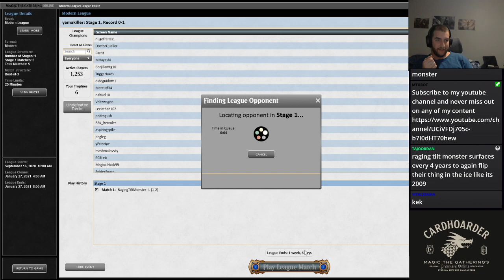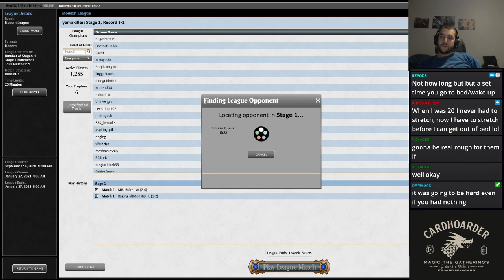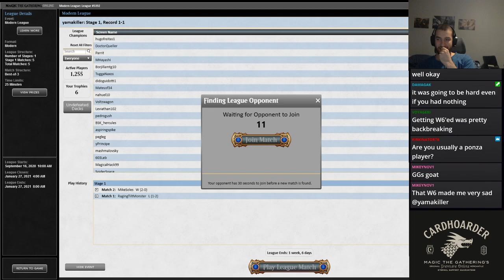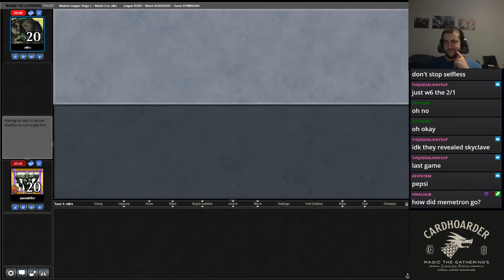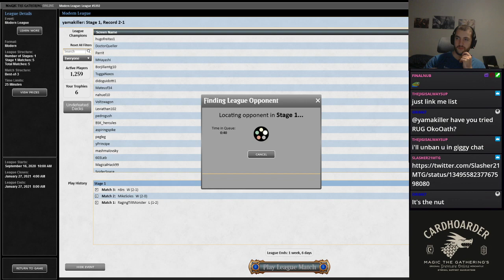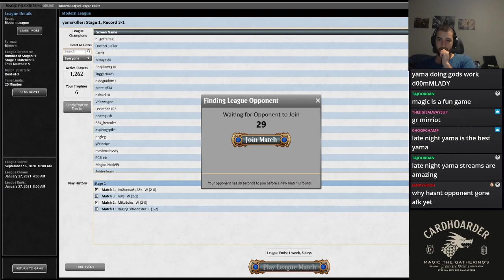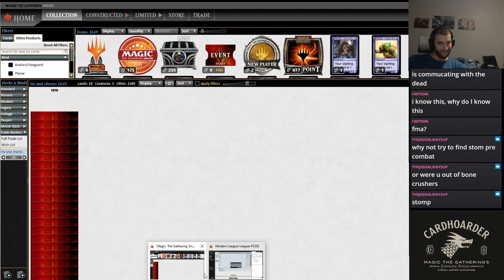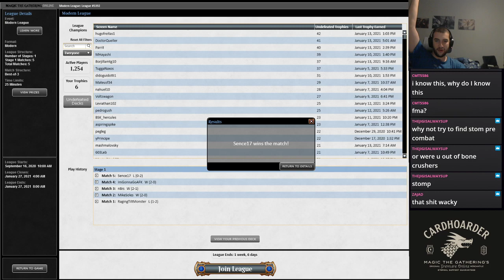I F*king Hate NetDeckers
I F*king Hate NetDeckers. I take Modern G/R ponza through a modern league and show all these dirty netdeckers what it looks like to have all your lands turn into mountains.